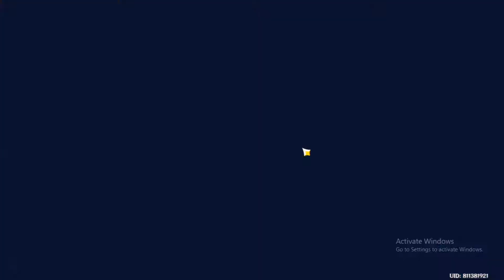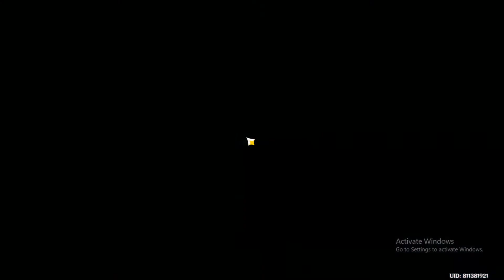Genshin Impact || Walkthrough Destroy Strom Barrier || PC Gameplay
hey,
this is Genshin Impact Gameplay video

Japanese Voice Version
If you like it then download and play in your phone or PC

PC SPECS :
Ryzen 5 3600
16GB RAM